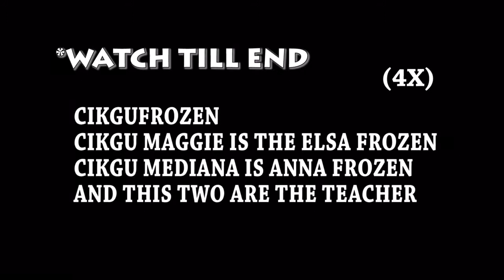CikguFROZEN (Official Music) | DESPACITO REMIX | SONGJIANHENG